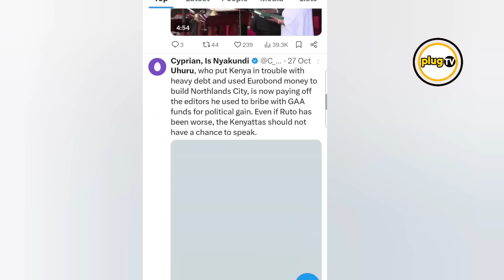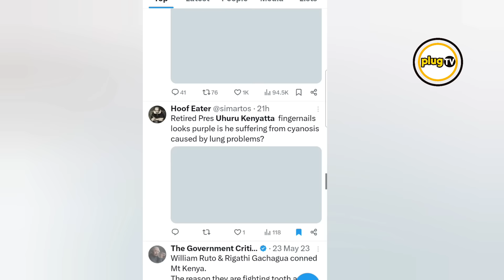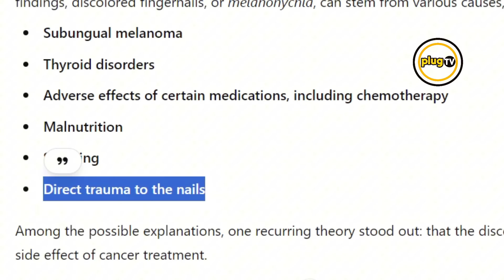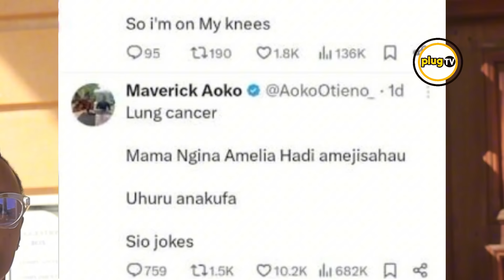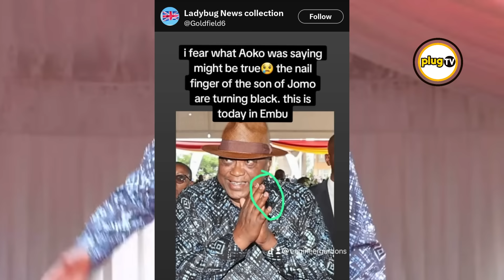BREAKING NEWS : Uhuru Kenyatta’s Black Fingernails Spark Cancer Treatment Rumors|Plug Tv Kenya